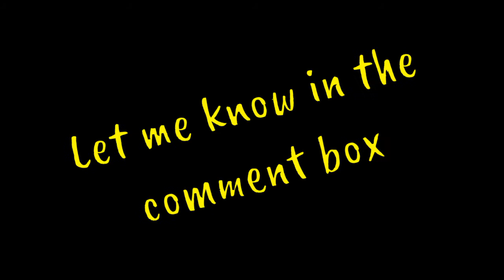Marshmallows✓ || Marshmallows recipe | how to make Marshmallows | No talking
❣️☺️get instant replies❣️☺️

spice cookery
spice cookery Malayalam